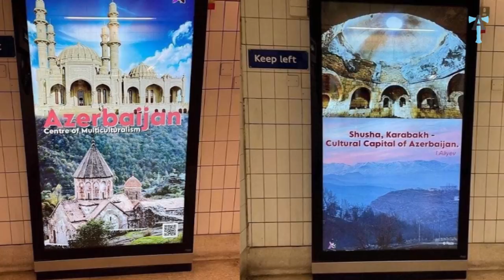К бакинским армянам и не только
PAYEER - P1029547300